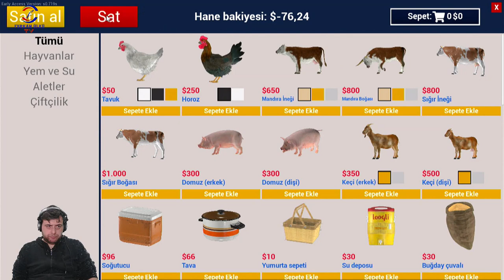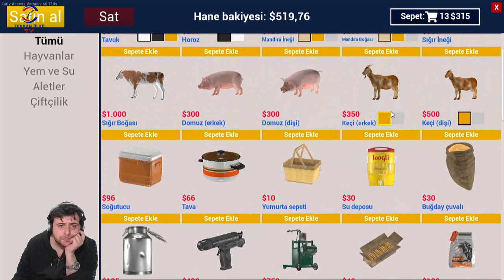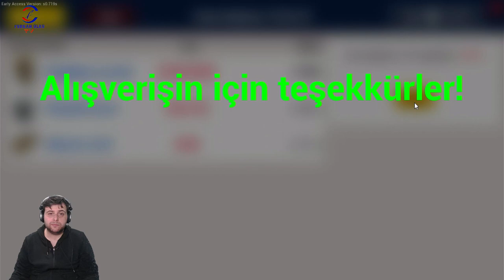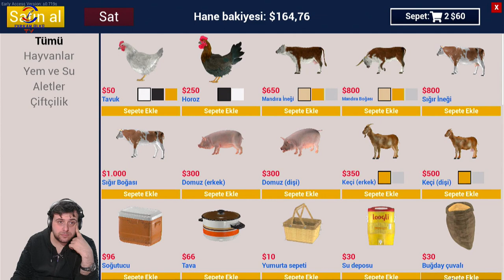KEÇİLERDE VERİM ARTTI (RANCH SIMULATOR) BÖLÜM 23